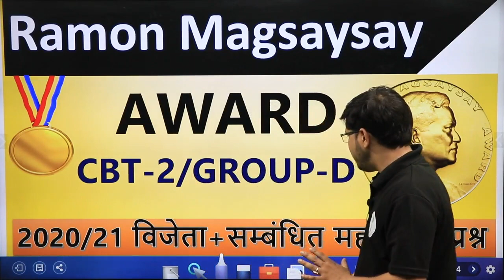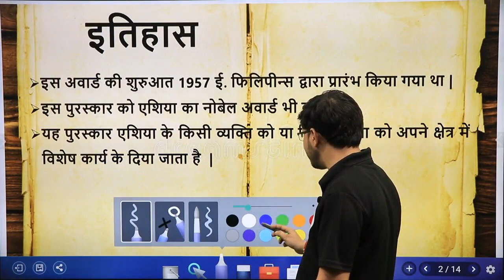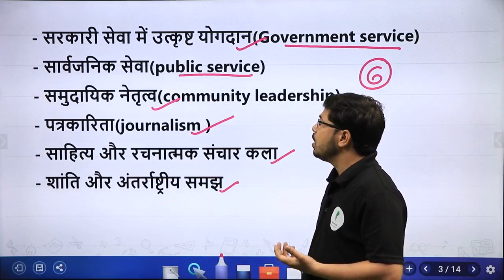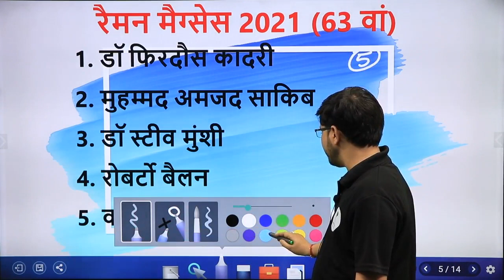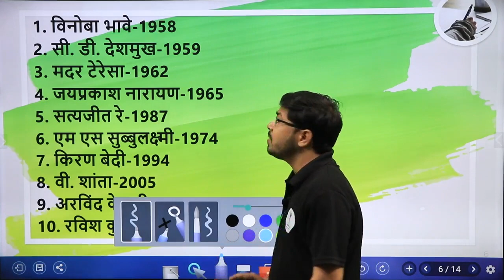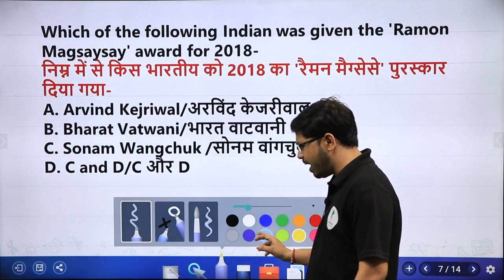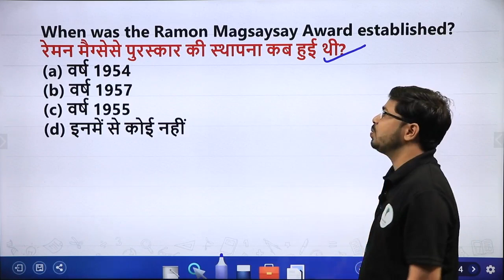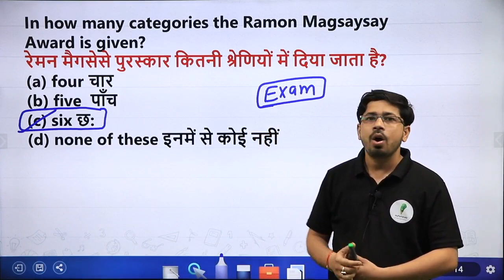Ramon Magsaysay पुरुस्कार 2021 theory और महत्वपूर्ण प्रश्नं | Yogesh Sir